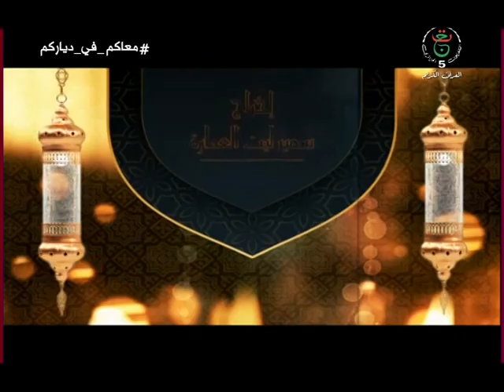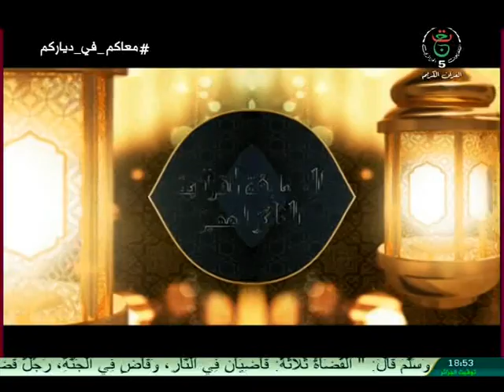المسابقة القرآنية "الفائز المتميز"